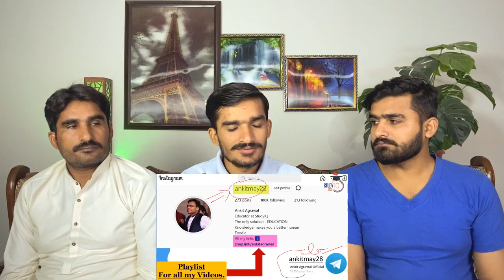What are Tilting Trains? | Indian Railway introducing tilting techn in Vande Bharat |PAK REACTION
THIS VIDEO IS ABOUT What are Tilting Trains? | Indian Railway introducing tilting technology in Vande Bharat | UPSC IAS